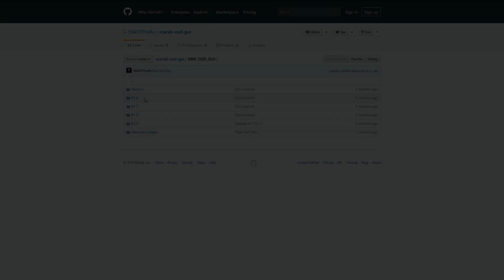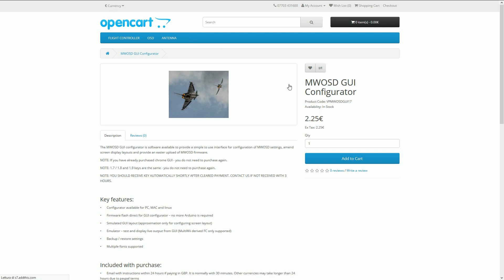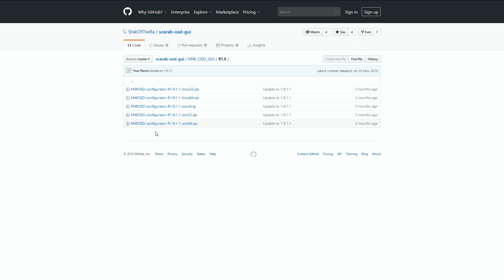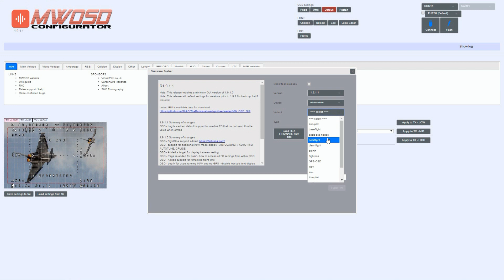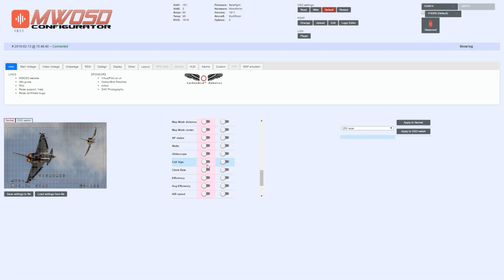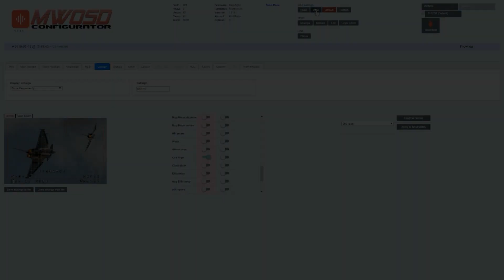MinimOSD Micro - MWOSD Setup (SpRacing F3; KISS V1 & V2; Naze32)